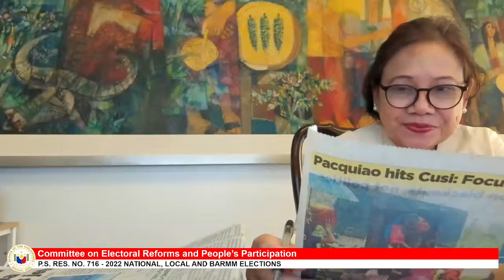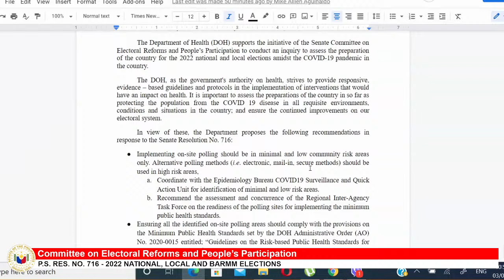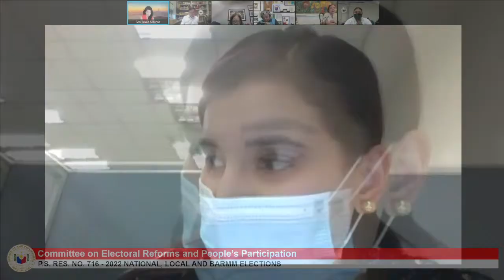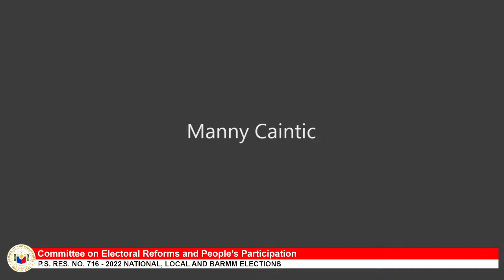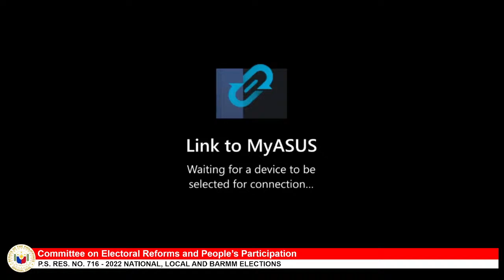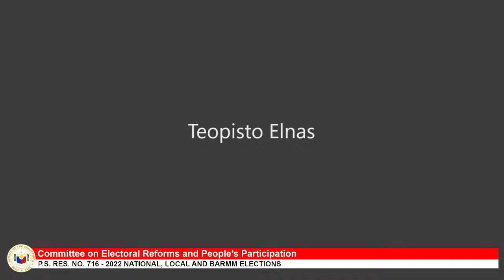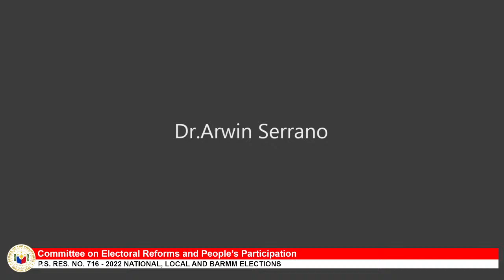Committee on Electoral Reforms and People’s Participation (June 3, 2021)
Agenda: P.S. Res. No. 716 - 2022 National, Local and BARMM Elections